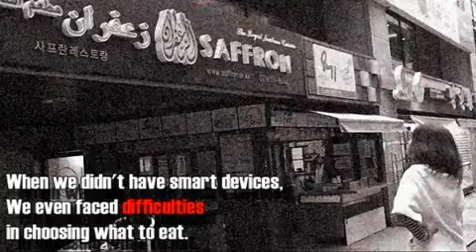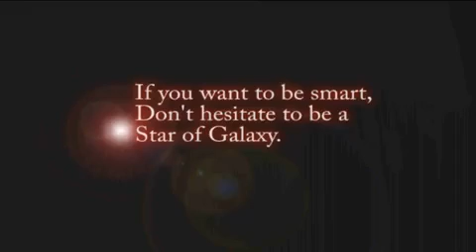Advanced Technology Korea Contest Finalist: Changed life of Seoul by Hyunpyo Hwang (KR)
Advanced Technology Korea Contest Finalist Hyunpyo Hwang's Submission shows how life in Seoul has been revolutionized thanks to Korean technology, making it easier to make decisions, find information, and meet with friends.